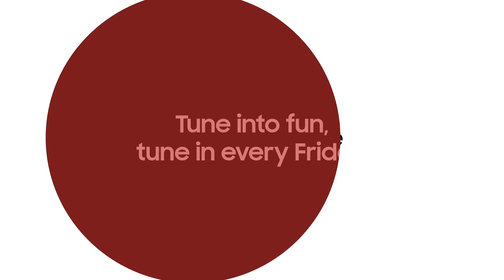Samsung Live Friday | Set your reminders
Don’t have a Friday plan? Let us make you one. Samsung Live is back with a bang, this Friday. Best offers. Biggest deals. Unmatched joy.
Time to get home the GalaxyWatch4 and GalaxyBuds. See you Friday, 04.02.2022 at 7 PM!